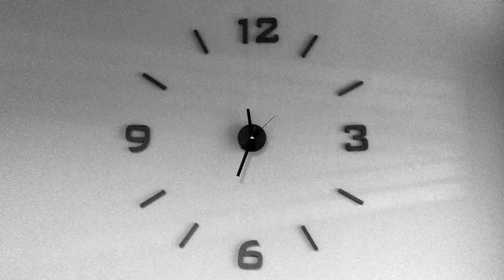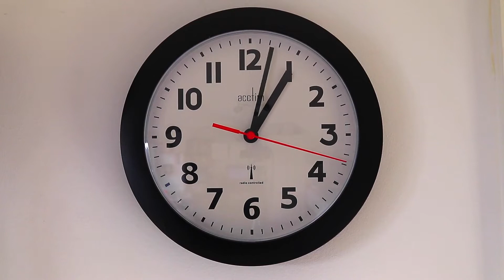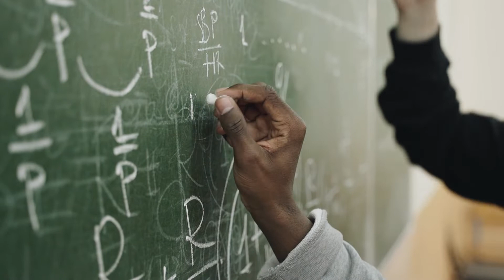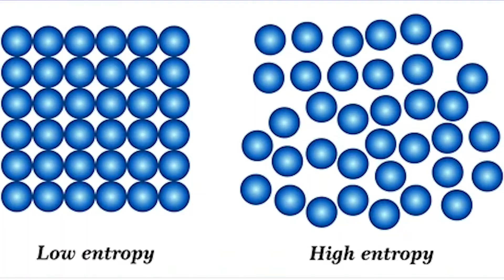Story of Time in Hindi | spaceinfinite podcast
In this episode of space infinte podcast you will know about one of the most fascinating and mysterious entities in science ; which is time .